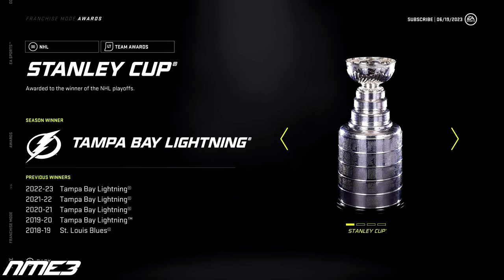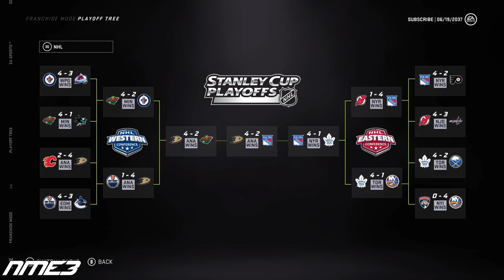NHL 21 NICK ROBERTSON FULL CAREER SIMULATION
Today we are going to be simulating the full career of fifty-third overall pick in the 2019 NHL entry draft Nick Robertson on NHL 21 with the Toronto Maple Leafs, and seeing how EA thinks his career will unfold. Hope you guys enjoy and let me know what you think.

NHL 21
NHL 21 New Dekes
NHL 21 Dekes Tutorial
NHL 21 New Dekes Tutorial
NHL 21 Tutorial
How To  Do New Dekes in NHL 21
NHL 21 HUT
HUT 21
NHL 21 Draft Champions
NHL 21 Expansion Draft
NHL 21 Beta
NHL 21 Stanley Cup Celebration
NHL 21 Threes
NHL 21 Franchise Mode
NHL 21 Seattle Franchise Mode
NHL 21Seattle
NHL Seattle
NHL 21 3 on 3 EASHL
NHL 21 Vegas Golden Knights
NHL 21 Golden Knights
NHL 21 Expansion Mode
NHL 21 Glitch Goal
NHL 21 HUT Packs
NHL 21 New Jerseys
NHL 21 Create A Team
NHL 21 All Time Team
NHL 21 Rosters
NHL 21 All Time Rosters
NHL 21 Legends
NHL 21 HUT Pack Opening
NHL 21 Alumni Rosters
NHL 21 Alumni Teams
NHL 21 Alumni Association
NHL 21 Alumni
NHL 21 rosters
Alexis Lafreniere draft lottery
Alexis Lafreniere 2020 Draft
2020 NHL Draft
2020 NHL Mock Draft
NHL Mock Draft
Bob McKenzie NHL mock draft
Bob McKenzie TSN NHL mock draft
2020 NHL Draft Pred0ictions